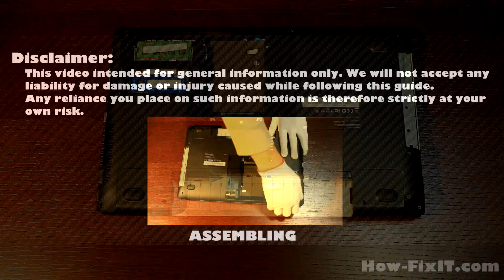Samsung NP300E5C Overheating Fix: Disassembly, Fan Cleaning, and Thermal Paste Replacement Guide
We'll cover how to fix CPU overheating and fan noise issues on your Samsung NP300E5C, NP300E5A, NP300E5V, NP300E5Z laptop in this DIY tutorial, where I'll show you how to disassemble, clean, and upgrade thermal paste for maximum performance.

💻 *DESCRIPTION*
Welcome to HowFixit Channel- Your DIY Tech Fix Destination! We'll cover how to fix CPU overheating and fan noise issues on your Samsung NP300E5C laptop in this DIY tutorial, where I'll show you how to disassemble, clean, and upgrade thermal paste for maximum performance.
The video guide applies to the following models of this laptop series: Samsung NP300E5C, Samsung NP300E5A, Samsung NP300E5V, Samsung NP300E5Z.

🛠️ *Key Takeaways:*
- DIY guide to disassemble Samsung NP300E5C, clean fan, and replace thermal paste.